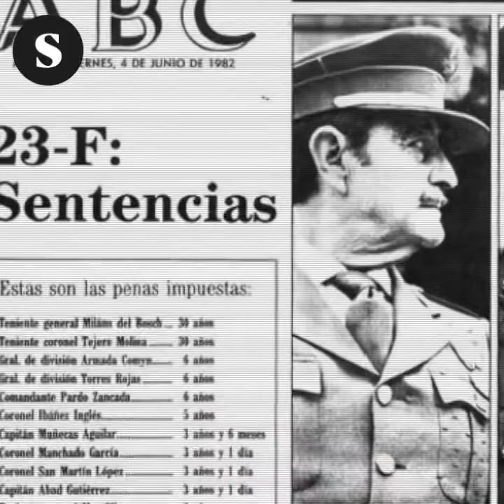23-F, un caso cerrado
El intento de golpe de Estado del 23 de febrero de 1981 es el acontecimiento del que más se ha escrito en los 40 años de democracia. Pero el 23F es un caso cerrado. Las incógnitas que se abrieron esa madrugada nunca se han respondido. Más información: goo.gl/C9fDo6